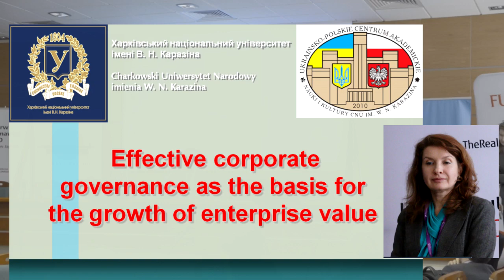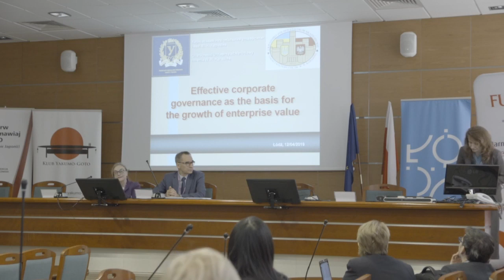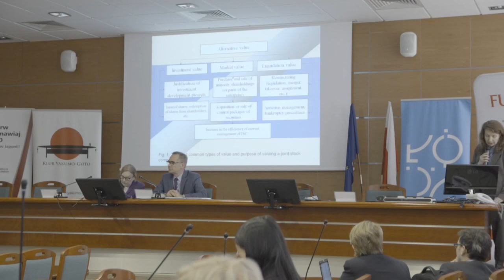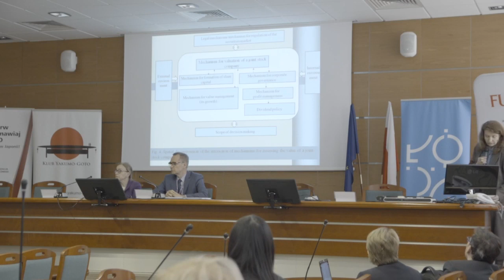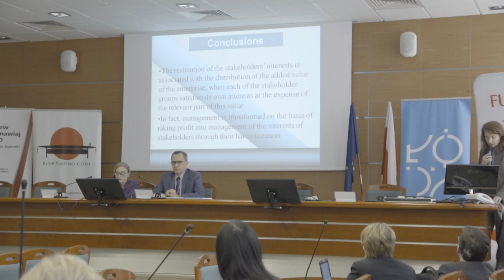Conference EU-Japan, a lecture of Prof. Ganna Doroshenko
Lecture:
Effective corporate governance as the basis for the growth of enterprise value
Authors:
Prof. Ganna Doroshenko, Oleksandr Davydov ,PhD, V.N. Karazin Kharkiv National University, Ukraine
Speaker:
Prof. Ganna Doroshenko

Conference:
EU-Japan. Corporate Governance, Efficiency and Corporate Social Responsibility
Organised by:
The Faculty of Economics and Sociology of the University of Lodz and Yakumo-goto Club
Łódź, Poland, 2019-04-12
Co-financed from the budget of the city of Łódź